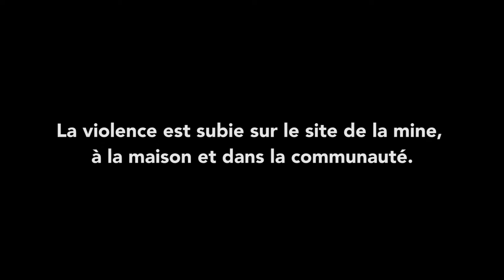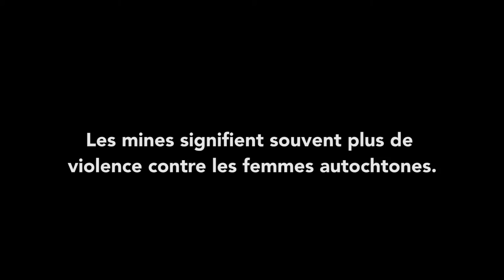Violence contre la terre : Impacts différents selon le sexe (3:02)